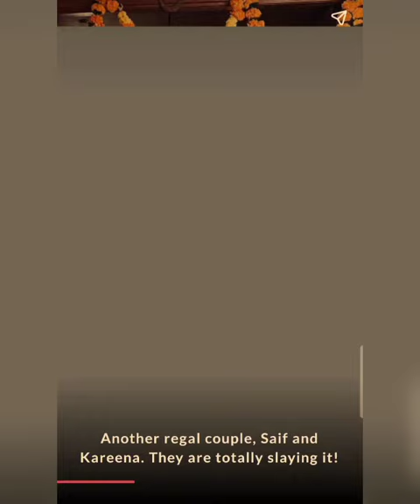Bollywood Celebrities Diwali Look